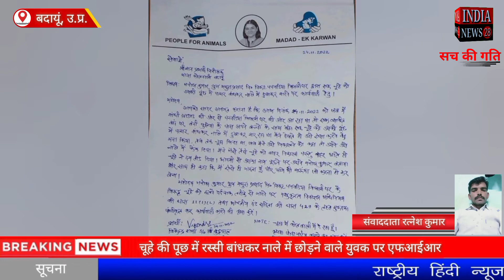बदायूं में चूहे की पूछ में रस्सी बांधकर नाले में छोड़ने वाले युवक के खिलाफ मामला दर्ज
उत्तर प्रदेश के बदायूं में चूहे की पूछ में रस्सी बांधकर नाले में छोड़ने वाले युवक के खिलाफ मामला दर्ज

Official